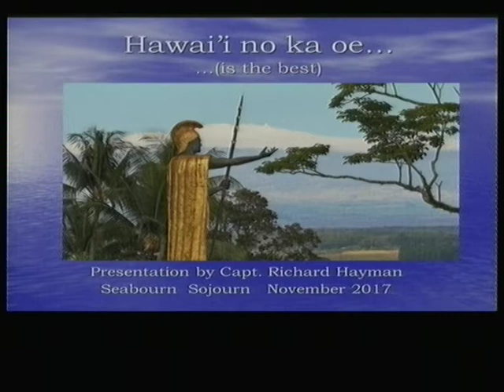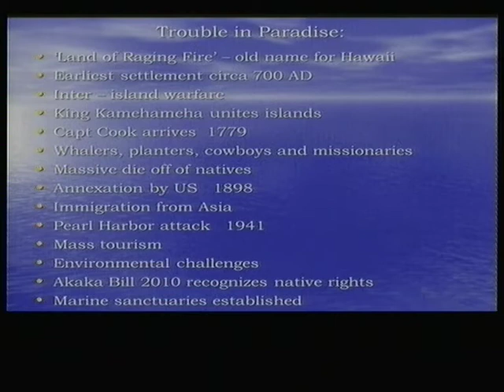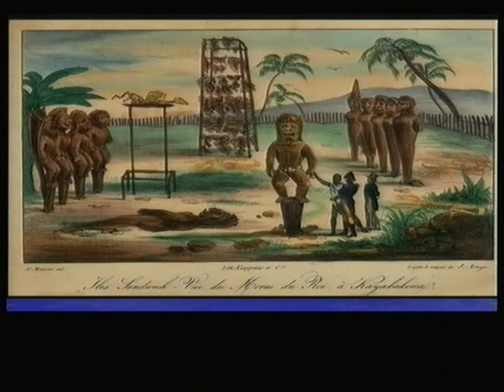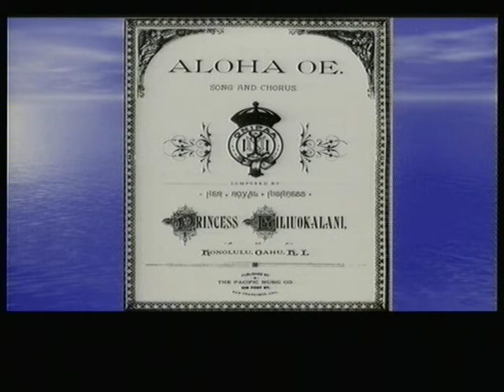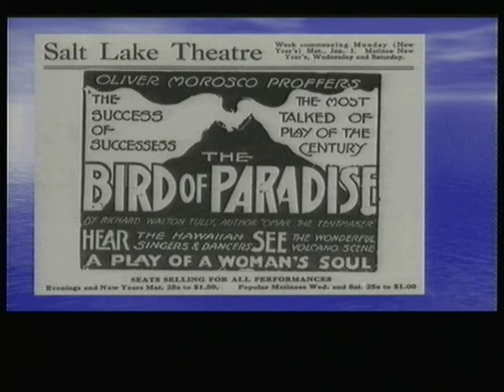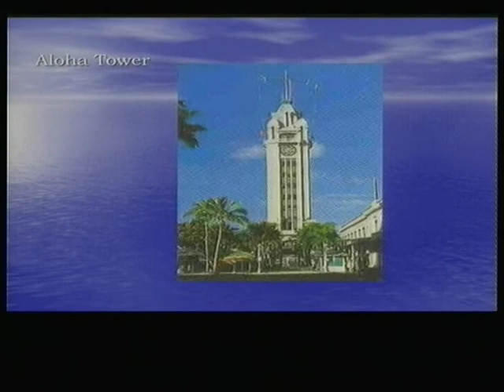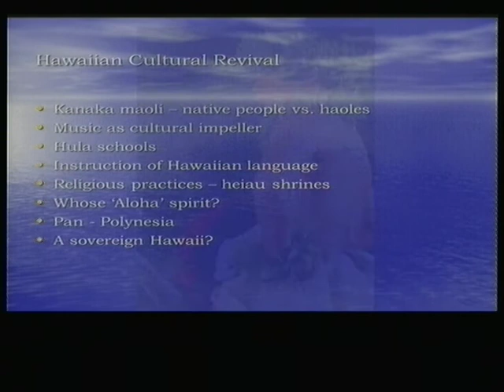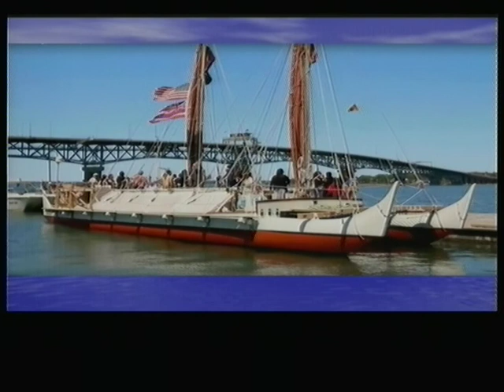Hawaiian History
Hawai'i, the most northern islands of Polynesia, extend over 2000 kilometers and include remnant wilderness and native culture amid American modern sprawl and international tourism.